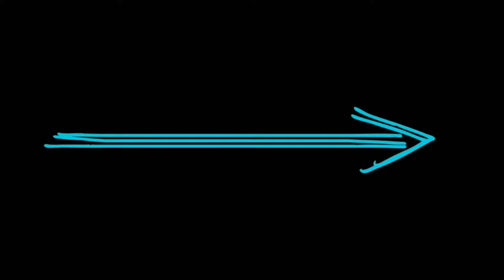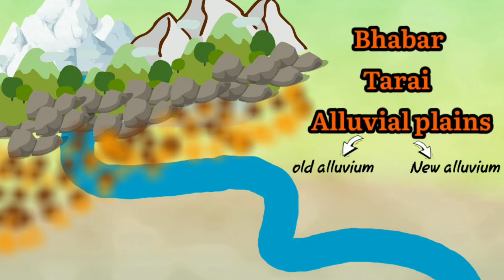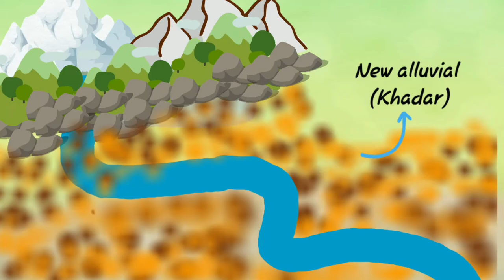Bhabar, Terai, Bhangar and Khadar | Physical features of India | Geography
Hey Everyone
✔Subject: Geography
✔Topic: Bhabar, Terai, Bhangar, and Khadar